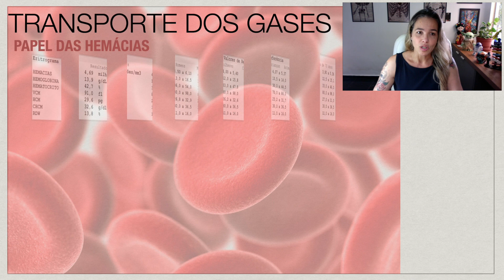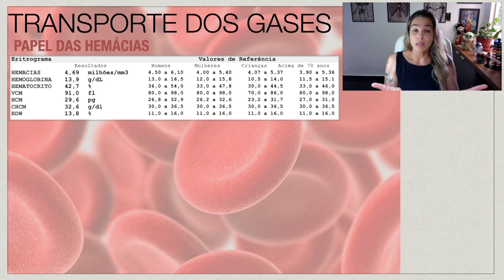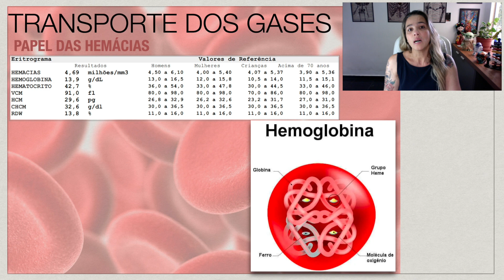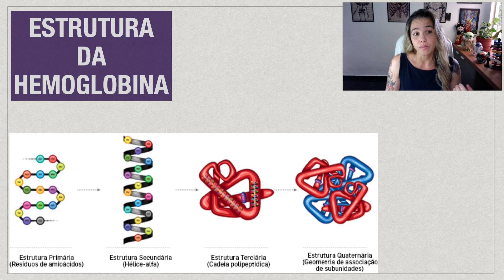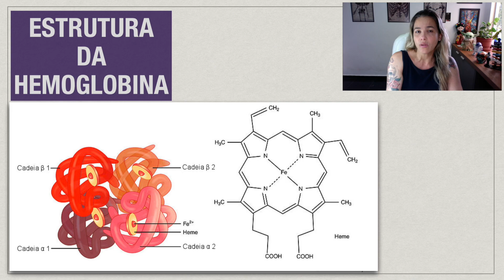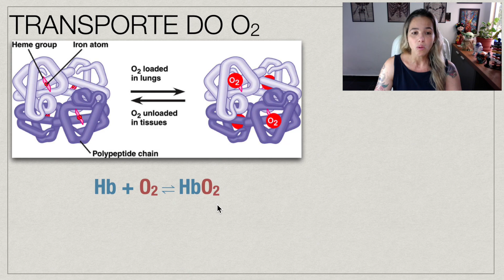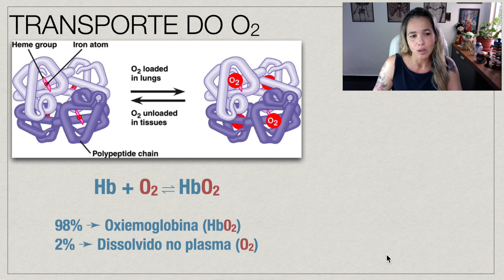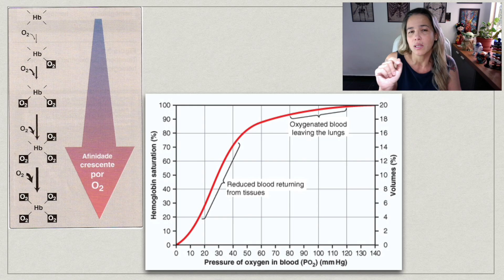Transporte dos Gases: Oxigênio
Nesta primeira vídeo aula de transporte dos gases abordo o papel da hemácias (eritrócitos), a importância da estrutura da hemoglobina neste processo fisiológico e o transporte do oxigênio.